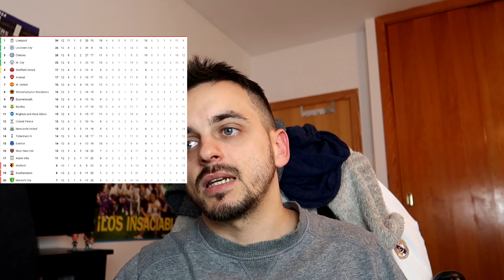¿¡QUÉ ESTÁ PASANDO!? · POCHETTINO DESTITUIDO DEL TOTTENHAM DESPUÉS DE 6 AÑOS AL CARGO!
Han presentado la destitución del técnico Pochettino por los malos resultados en este arranque de la premier.